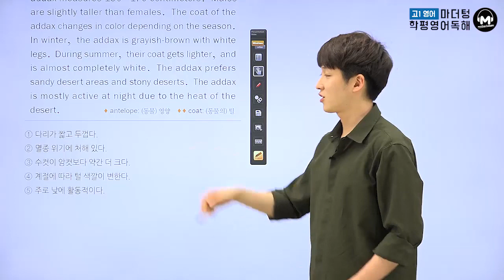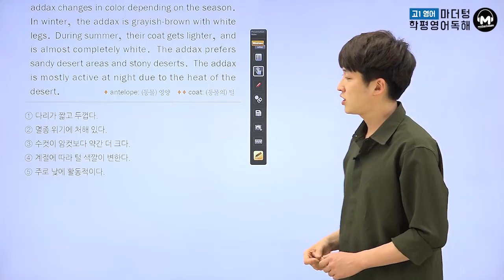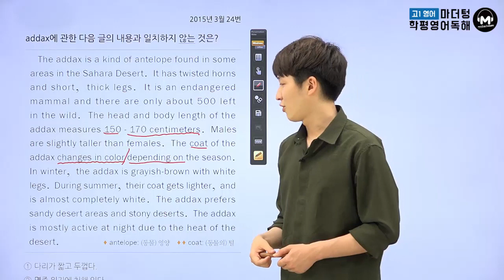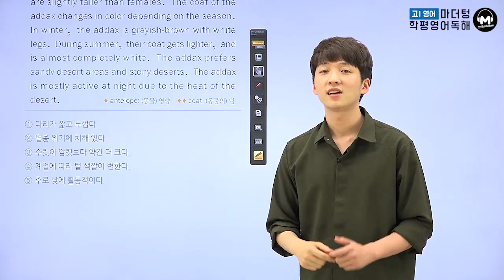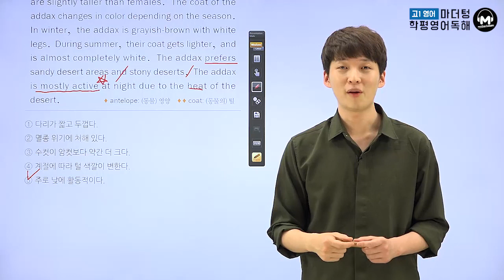[마더텅] [고1 학평 영어독해] 고1 2015년 3월 24번 (해설 : 김태욱 선생님)